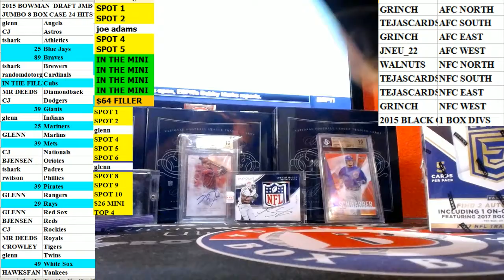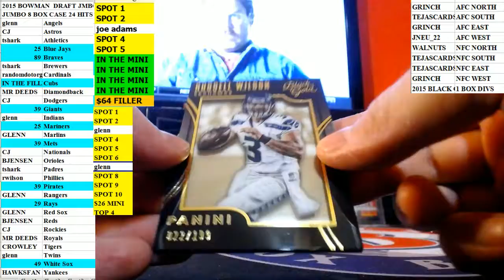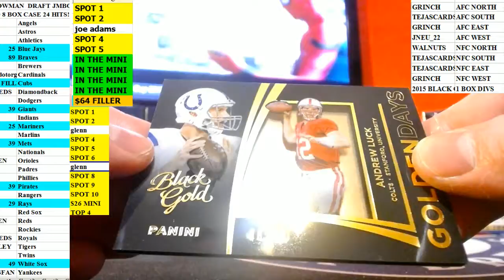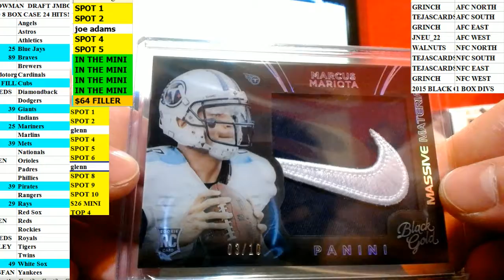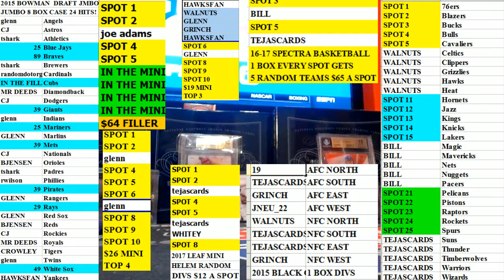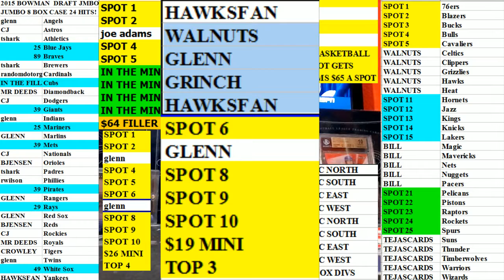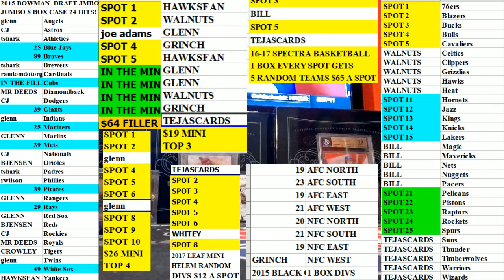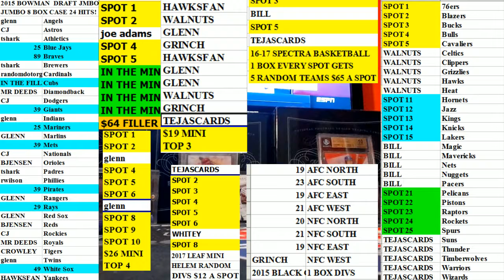2015 BLACK GOLD 1 BOX PICK YOUR DIV